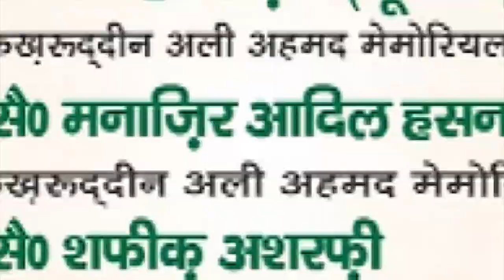Altalash Lucknawi | Kul Hind Ganga Jamuni Mushaira | Nehru Yuva Kendra | Husainabad | Lucknow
Altalash Lucknawi |
Kul Hind Ganga Jamuni Mushaira |
Nehru Yuva Kendra | Husainabad | Lucknow |
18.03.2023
Mobile No.

Head Office.

Branch Office.